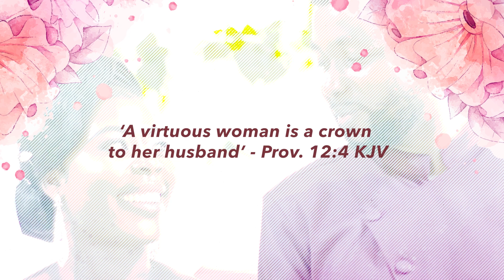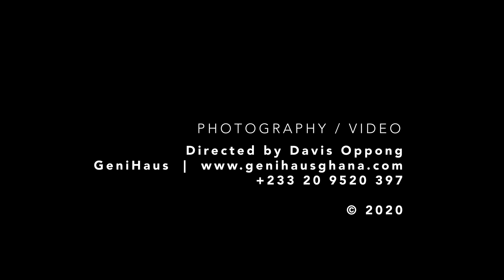MR AND MRS LAWSON WEDDING 7 MINS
Mr & Mrs Lawson 7MINUTES wedding video.